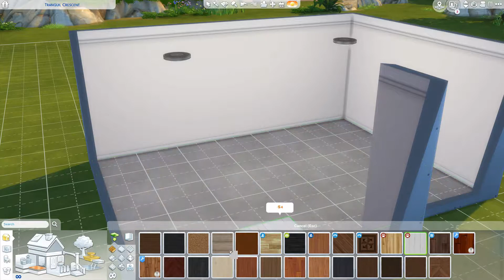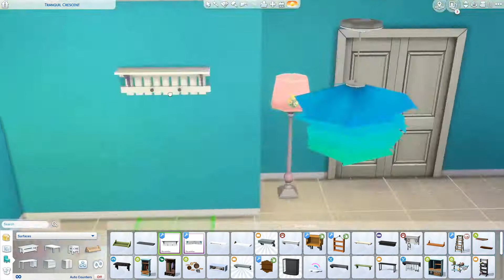Little Birdie || Sims 4 Room Build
I have merch! Get some nice shirts, hoodies, phone cases, and much more.